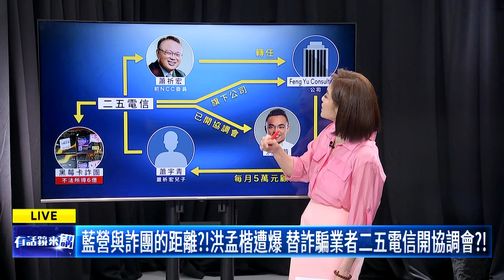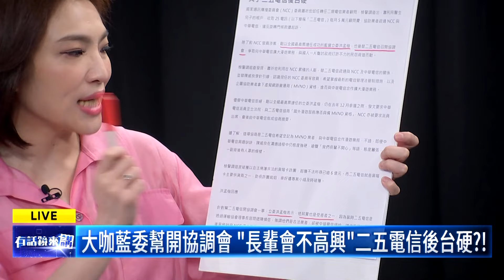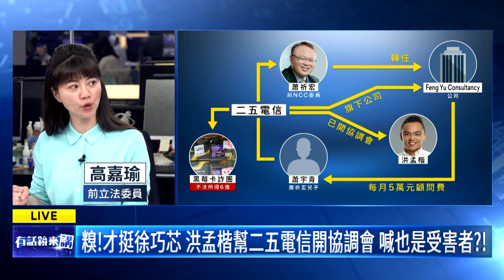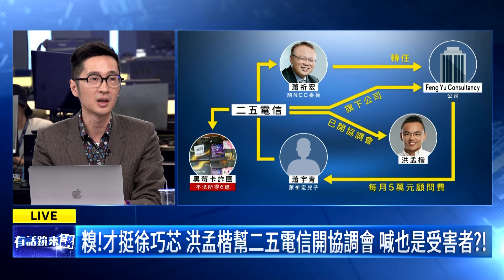糗！洪孟楷才挺徐巧芯 遭爆幫二五電信開協調會 喊也是受害者？！｜葉元之 陳柏惟 溫朗東 高嘉瑜｜吳安琪｜【有話鏡來講】20240424｜鏡新聞